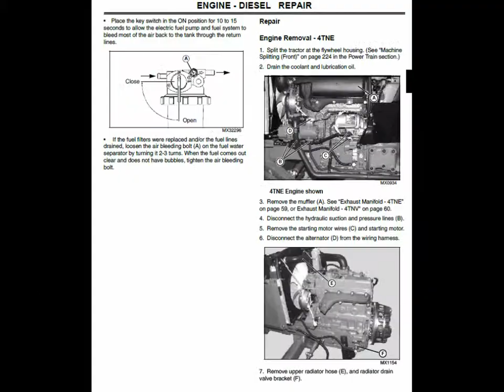John Deere 990 Compact Utility Tractos Manual TM 1848